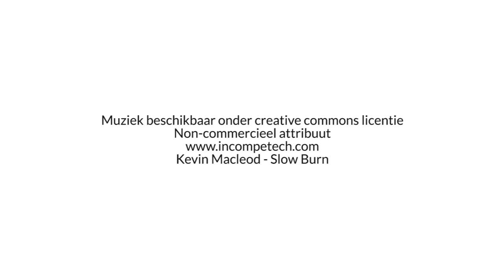Muzikaal talent leert bij op Imagine workshopdag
Op 4 april verzamelden de 25 Vlaamse en Waalse finalisten van Imagine in CC De Kruisboog in Tienen voor de Imagine workshopdag. Voor de jongeren is de workshopdag de laatste tussenstop voor de regionale finales. Een hele dag lang krijgen ze handige tips en coaching van beroepsmuzikanten. De ervaring die de jonge muzikanten vandaag op doen, kan wel nog eens van pas komen in het verdere verloop van Imagine...